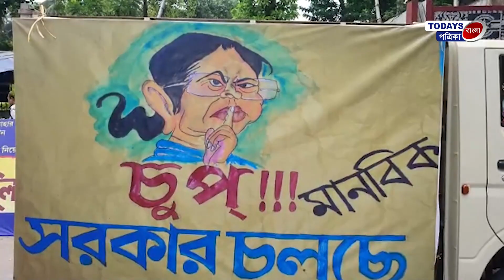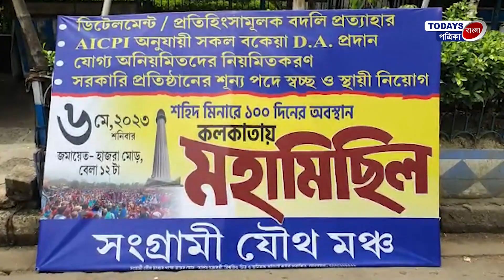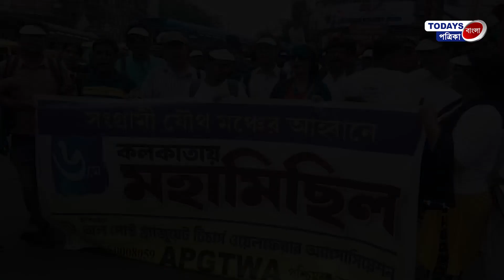বকেয়া ডি এর দাবিতে সংগ্রামী যৌথ মঞ্চের সরকারি কর্মীরা ডাক দিয়ে মিছিল